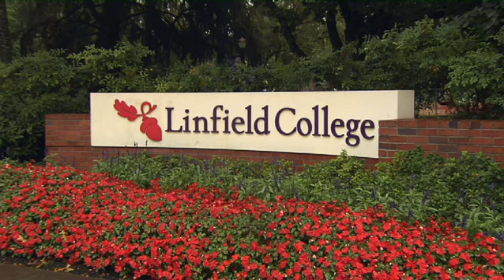Dr. Thomas Hellie, President, Linfield College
Produced September 16, 2010 - Linfield College

Comcast Newsmakers of Oregon and Southwest Washington is hosted by veteran journalist Ken Ackerman. It features informational discussions with local, state and federal elected officials as well as community, non-profit, education and civic leaders. It can be seen only on Comcast and is aired every hour on CNN Headline News 54 minutes past the hour with the exception of primetime on weekdays. It is a great way for residents in the community to find out about the people and issues that directly affect their lives. ... (more info)